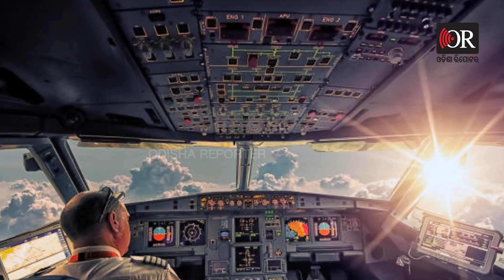ପରିସ୍ରା କରିବାରୁ 30 ଲକ୍ଷ ଜରିମାନା | Odisha Reporter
ମହଙ୍ଗା ପଡିଲା ପରିସ୍ରା କରିବା, କଠୋର ହେଲା ଡିଜିସିଏ । ବିମାନ ଯାତ୍ରା ବେଳେ ଜଣେ ଯାତ୍ରୀଙ୍କ ଉପରେ ପରିସ୍ରା କରି ଦେଇଥିଲେ ଜଣେ ଯାତ୍ରୀ। ନ୍ୟୁୟର୍କ -ଦିଲ୍ଲୀ ବିମାନରେ ସହଯାତ୍ରୀଙ୍କ ଉପରେ ମାତାଲ ହୋଇ ପରିସ୍ରା କରିବା ଘଟଣାକୁ ଗୁରୁତର ସହ ନେଇଛି ବେସାମରିକ ବିମାନ ଚଳାଚଳ ନିର୍ଦ୍ଦେଶାଳୟ।